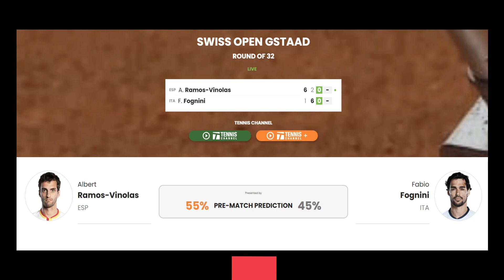Albert Ramos-Vinolas vs Fabio Fognini Highlights SWISS OPEN GSTAAD 2023| TENNIS ATP 250 LIVE 🔴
SWISS OPEN GSTAAD 2023 live: Albert Ramos-Vinolas vs Fabio Fognini, 6-1, 2-6.

Now the world number 79,Albert Ramos-Vinolas, the Spaniard played his last match on the 13th of July when he lost to world no.234 Luciano Darderi 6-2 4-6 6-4 in the 2nd round of the San Benedetto Challenger.

Currently ranked number 128, Fabio Fognini, the Italian played his last match on the 2nd of June when he capitulated to world no.58 Sebastian Ofner 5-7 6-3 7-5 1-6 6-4 in the 3rd round in French Open.